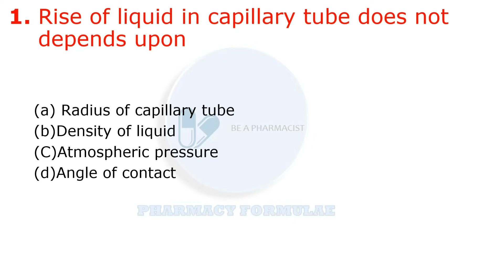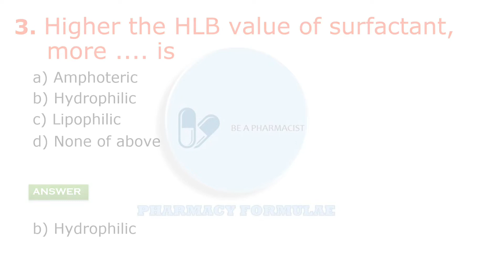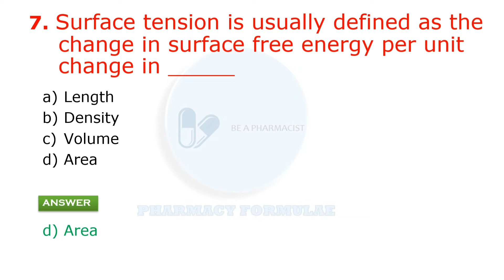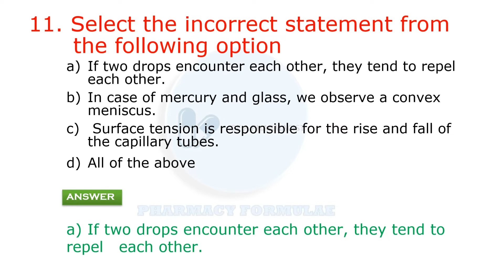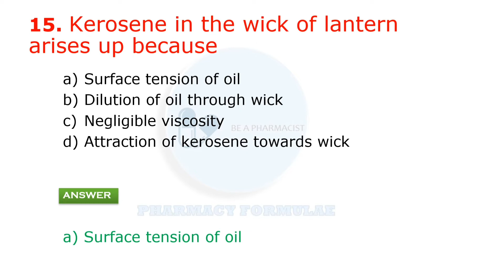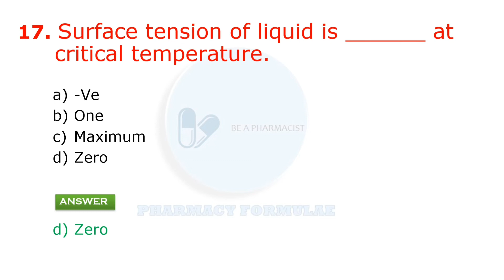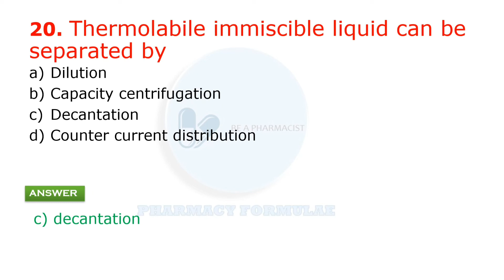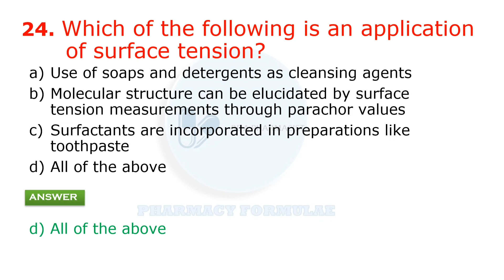physical pharmacy | surface & interfacial phenomenon MCQs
In this video, we will discuss "PHYSICAL PHARMACY"  i.e SURFACE &INTERFACIAL PHENOMENON MCQs with answers. These MCQs are related to GPAT2021, NIPER & all PARAMEDICAL entrance exams.